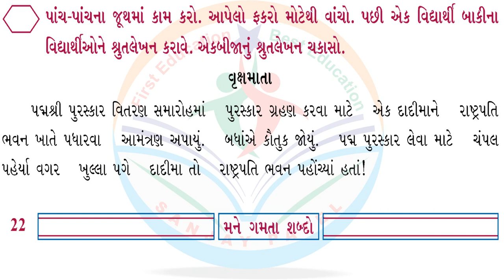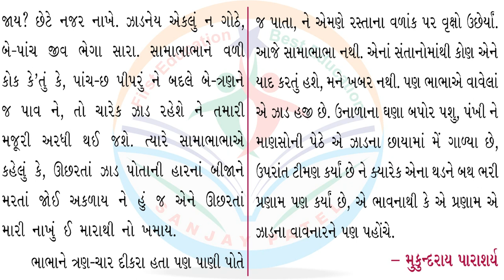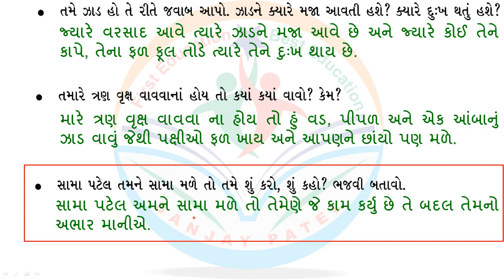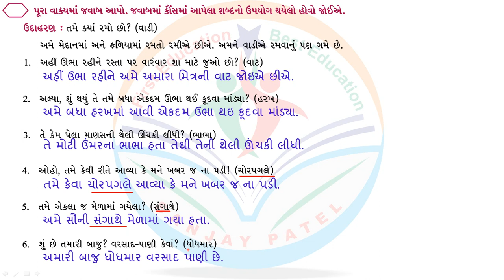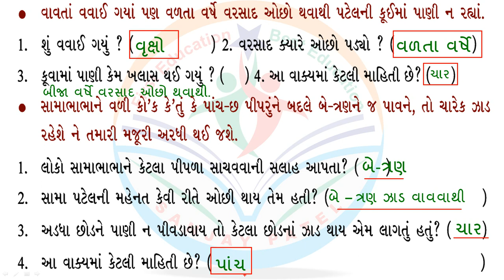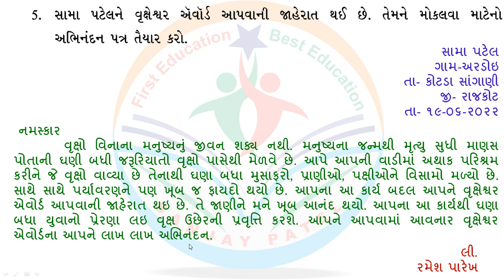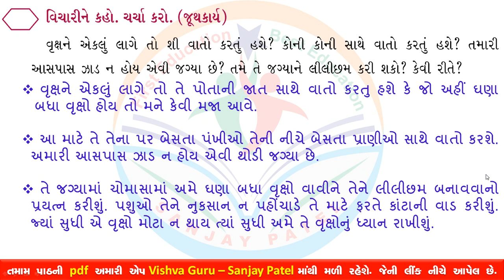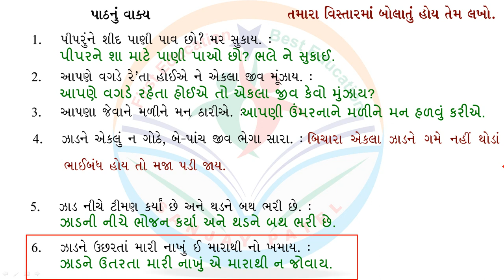std 5 kekarav ch 2 part 3 - dhoran 5 gujarati path 2 - dhoran 5 kekarav path 2 - kekarav std 5 ch 2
● ઘોરણ-૫ ના તમામ વીડીયો જોવા માટે નીચેના ●પ્લેલીસ્ટની● લીંક ૫ર કલીક કરો.
→ ઘો-૫ ગુજરાતી(કેકારવ) પાઠયપુસ્તક અને સ્વાઘ્યાય

be varsad ne panch pipar
std 5 kekarav ch 2
std 5 kekarav
std 5 gujarati kekarav ch 2
dhoran 5 kekarav part 2
dhoran 5 gujarati part 2
dhoran 5 kekarav path 2
std 5 kekarav ch 2 part 3
kekarav std 5 ch 2
ધોરણ 5 ગુજરાતી કેકારવ ch 2
કેકારવ ધોરણ 5 ch 2
dhoran 5 gujarati kekarav part 2
std 5 gujarati new book
kekarav std 5 gujarati textbook
std 5 kekarav chapter 2
standard 5 gujarati kekarav ch 2
dhoran 5 gujarati sanjay patel
be varsad ne panch pipar bhag 1
std 5 new gujarati book
std 5 gujarati kekarav
dhoran 5 gujarati
ધોરણ 5 ગુજરાતી કેકારવ
ધોરણ પાંચ કેકારવ
dhoran 5 gujarati kekarav
gala gujarati swadhyay pothi dhoran 5